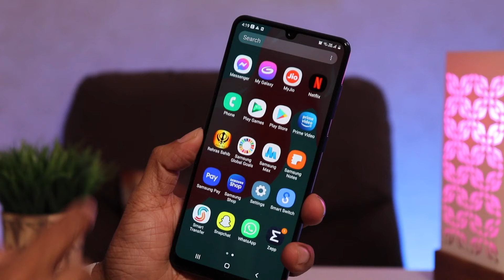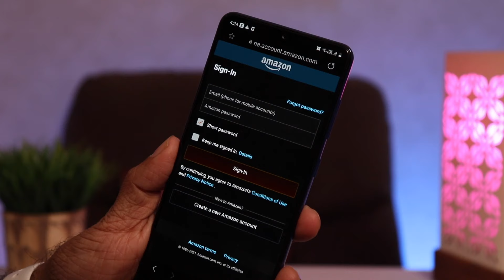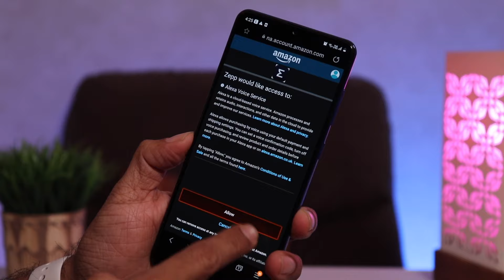How to Install ALEXA on Amazfit GTS 2 Mini, GTS 2, GTR 2 & GT 2e Series - Setup and Demo 🔥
How to Setup Alexa on your Amazfit GTR2, GTS2, GTS2 Mini, GTS2e and GTR2e. Watch the setup and demo.

To Buy
Amazfit GTS 2 MINI
Flamingo pink

Amazfit GTS2
Amazfit GTR2

My Gear

Camera: Canon 200D Mark II
Camera: Canon M50
Camera: Fujifilm X-T200
Memory card: 64GB Extreme Pro
Memory card: 128GB Extreme Pro
Lens: 50mm STM
Tripod: Yunteng Aluminium Tripod With Carry Case For DSLR - Vct-690
Mic: Boya BYM1 20ft wired cable
Mic: HyperX Quad Cast mic
Wireless Mic: Boya BY-WM8 Pro-K2
Everycom T1-Pro Professional Flexible Tripod
Godox LEDP260C Ultra Slim LED Video Light
Light Stand: Simpex Foldable PL 9 Feet Portable Light Stand